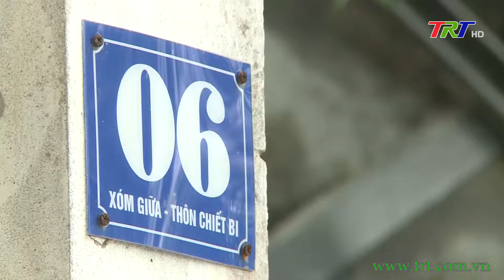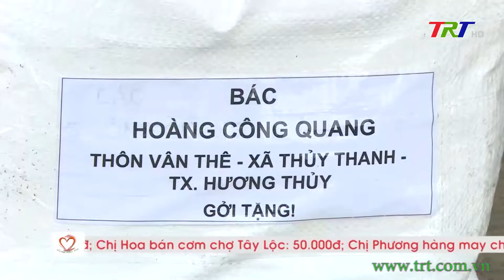Nối nhịp nghĩa tình - 11/5/2022